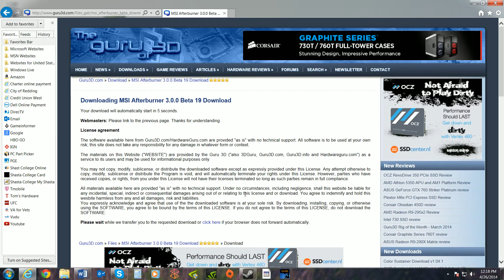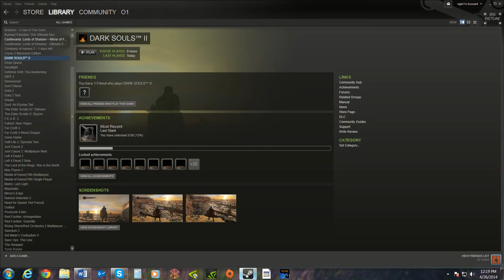Video Tutorial on how to enable On-Screen Display using MSI Afterburner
Simple how-to for enabling On-Screen Display (OSD) for use while gaming.  This helps keep an eye on temps, clocks, usage, framerate, really anything that you want to be able to monitor while you play.  It is a very simple and quick process.  Below are the steps and a link to the free overclocking software MSI Afterburner.  Note: You do not need to overclock (OC) to use the OSD, but if you're somewhat new to this like I recently was, using Afterburner to OC is very easy.  I'll make another walkthrough video showing a beginner-friendly way to OC using MSI Afterburner.

Without further Ado, here are the steps.

Step 2: Open MSI Afterburner and in the very bottom right hand corner of the left-sided box, click "Settings"

Step 3: Open the "Monitoring" tab.  From there, you'll see "Active hardware monitoring graphs", just below that will be a list of "Graph[s]" you can enable.  There is all kinds of things you can enable such as GPU power, temp, usage to CPU usage, fan speed, and of course frame rate.  If you enable too many things, it'll cluster up too much and be hard to identify what exactly you're looking at, especially at a glance.

Step 4: Once you've decided what you want to enable, simply highlight that area and pull down the window bar at the right to reveal an unchecked box next to "Show in On-Screen Display".  Check that box and you're golden.  Do this for each thing you want to display.  There is also a way to have the OSD show in (or not) in screen shots or videos.  That is on the next step.

Step 5: If you want to display the clock and choose to display the OSD in screen shots and videos, open the "On-Screen Display" tab.  From there you can check the box "Show system time" and check the box "Show On-Screen Display on captured screenshots and videos".  You can also set some hotkeys to turn on/off the OSD.

That's it.  If you follow these long-winded steps, you'll be in monitoring heaven.  I personally like to see how my computer performs in different games as well as keep an eye on my CPU/GPU temps (and what time it is!).